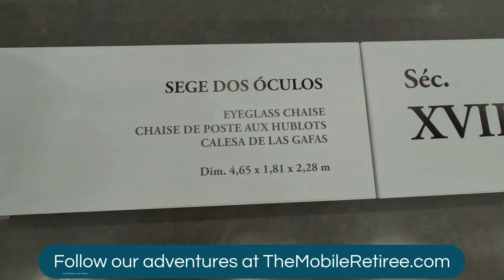Top things to do in Lisbon - National Coach Museum - Portugal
We had a nice visit to the National Coach Museum in Lisbon. There are over 100 coaches on display in all shape and sizes. Plain to fancy, royal to ordinary.

We are Jeff and Sandra, a seniornomad couple who chose to retireabroad as seniortravellers. As we travel, we find thingstodo wherever we are at and share what we learn. Our activity videos are not meant to save you the trouble of visiting a place; they are intended to give you enough info to decide whether or not you want to experience it yourself.